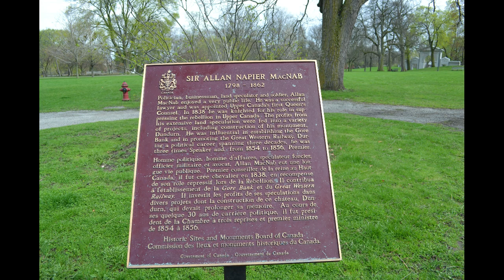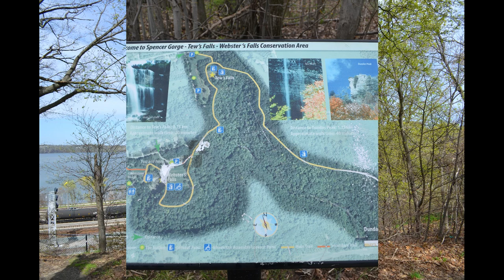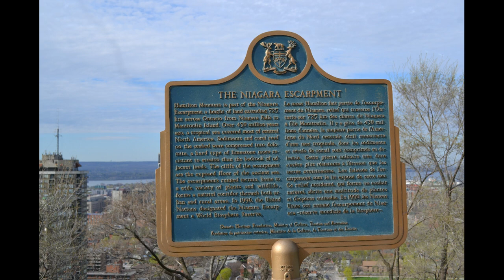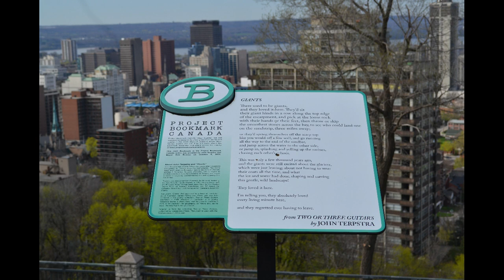HAMILTON ONTARIO CANADA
Please come watch this video as I take you on a tour of some beautiful spots located in Hamilton, Ontario.  This was a mini trip that I took with the family.   Was very surprised to see a Castle that look nothing like the ones I have seen before.